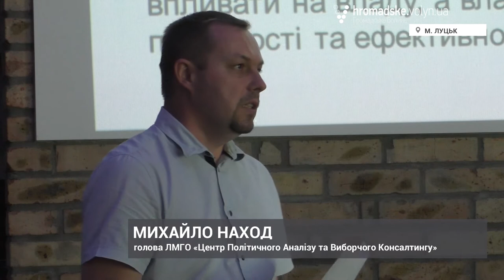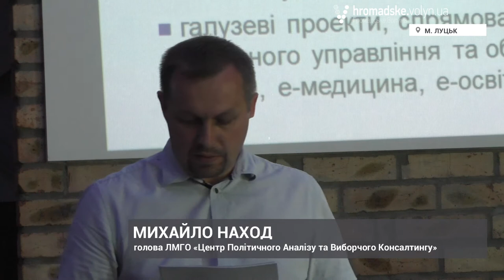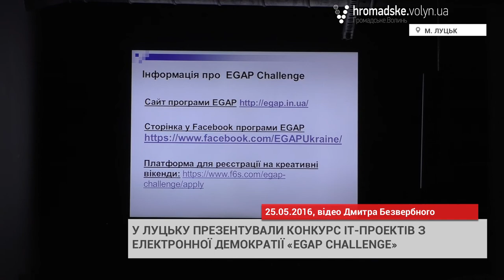У Луцьку презентували конкурс ІТ-проектів з електронної демократії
У Луцьку презентували національний конкурс ІТ-проектів  з електронної демократії «EGAP CHALLENGE». Його початковий призовий фонд становить 4,5 млн. грн.

Відбулася презентація у середу, 25 травня.

Голова «Центру Політичного Аналізу та Виборчого Консалтингу» Михайло Наход розповів, що конкурс розрахований на три роки та буде поділений на 2-3 цикли щорічно. Упродовж цього часу визначатимуть найактуальніші напрямки роботи, інформуватимуть та навчатимуть цільову аудиторію.

Також буде організовано серію креативних вікендів для відбору найкращих ідей. Перший такий захід у Луцьку відбудеться вже 2-3 липня.

Загалом конкурс матиме п'ять етапів. Спочатку – вивчення суспільних потреб, наступний етап – «стимулювання», який передбачає інформування громади. Надалі зацікавлені особи візьмуть участь у хакатонах, під час яких буде проводитись активна робота над розробкою пропозицій для проектів.

Після того як журі відбере фіналістів, розпочнеться новий етап – інкубація. В цей час учасники будуть активно працювати над своїми ідеями. Буде проведено триденний тренінг, після якого команди представлять свої напрацювання в Києві для визначення переможців.

«Ті проекти, які переможуть в конкурсі, отримають підтримку від 50 до 300 тис. грн. на свій розвиток. Не як приз тим, хто створить якийсь продукт, а для того, щоб проект просувався, ставав самоокупним та прибутковим», - зазначив Михайло Наход.

Голова ВОГО «Фонд місцевого розвитку» Петро Верзун зазначив, що сам конкурс реалізовується в рамках проекту «Електронне врядування задля підзвітності влади та участі громади» (EGAP). Фінансується проект Швейцарською Конфедерацією, виконуватиметься Фондом Східна Європа, Фондом InnovaBridge у співробітництві з компанією SoftXpansion, Національною академією державного управління при Президентові України та Асоціацією «Міста електронного врядування».

У рамках конкурсу «EGAP CHALLENGE» функціонує чотири регіональні центри: SpaceHub у Дніпрі,IHub у Вінниці, ImpactHub в Одесі та «Фонд місцевого розвитку» і «Центр Політичного Аналізу та Виборчого Консалтингу» у Луцьку.